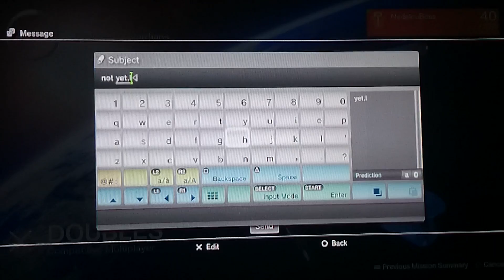Destiny : Mayhem Clash and Doubles